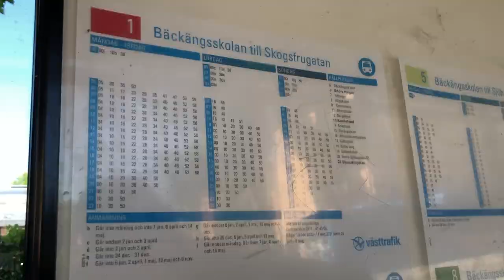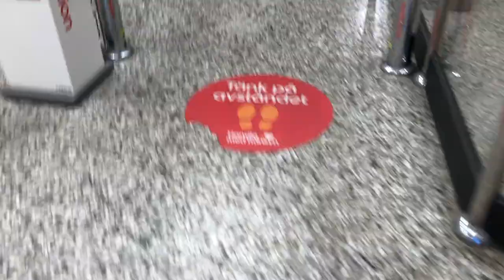DAY OUT WITH MY FRIEND ft. Kanishka Kaur I Vlog I Simran Bagri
In this vlog I spent a day with my friend.